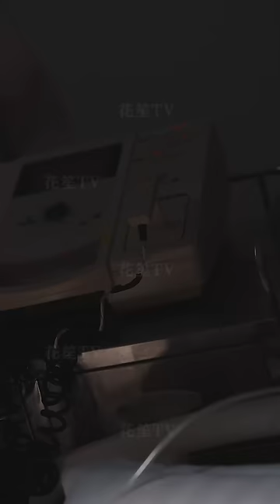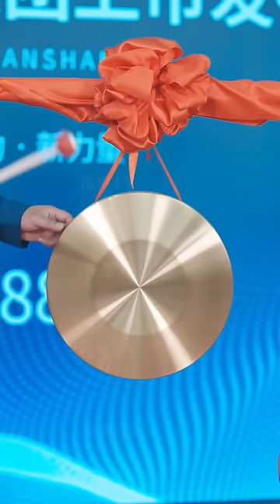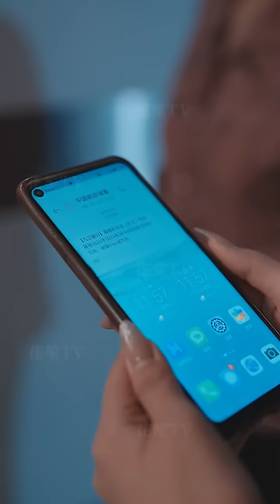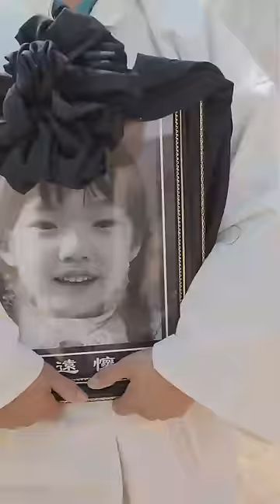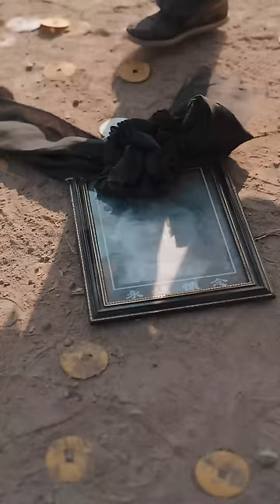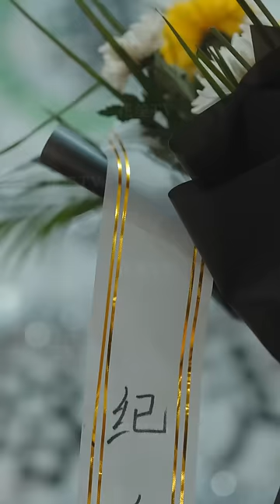【Multi Sub】[FULL |迟来的守护] 陈大力夫妇在外打拼多年成功创立自己的集团，回归故乡看望孩子，谁知孩子已死，家人却试图撒谎隐瞒！familydrama